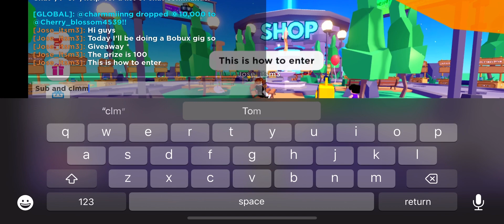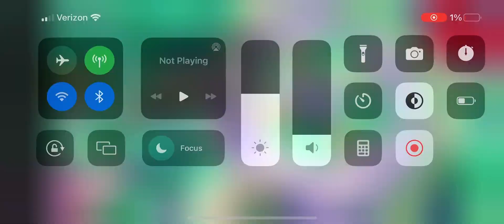100 Robux giveaway!!!! (Pls donate)